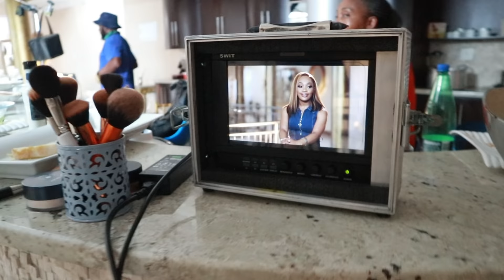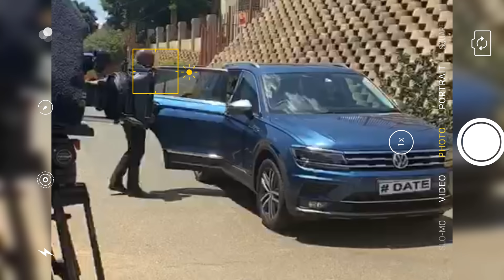VLOG: I was on date my family! | BTS | OG Parley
C A S T:

(Instagram handles)

Cousin - Mila Mdzlazi : @lordmatimu

Best friend - Thato Lennon : @the.real.karamel

M U S I C   BY   B A D M I L K (Mbali)